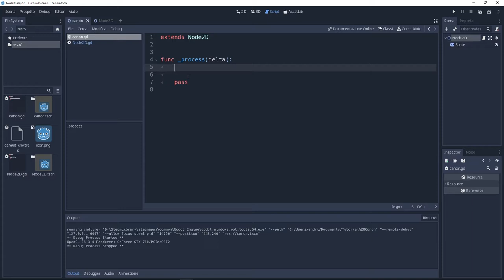Fast Help - Look at Mouse - Godot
Very basic method ! Usefull for top down games !